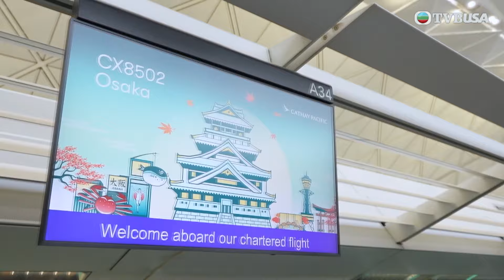Grand住去大阪｜大阪酒店以大人遊樂場為題，奢華套房設 DJ 台？｜C君｜高海寧｜陸浩明｜TVB綜藝｜旅遊｜日本｜TVBUSA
繼「台北遊」大受歡迎之後，最佳旅行伴遊 C 君再次出發，新一輯與兩位新團友高海寧、陸浩明《Grand住去大阪》！團隊遊走大阪、京都，「開箱」豪華之旅。入住天花板級別酒店，玩味、英式貴族風各具特色，豪歎頂級溫泉好寫意。坐觀光列車細賞絕色海景、見識中古店「鎮店之寶」，還與藝伎玩遊戲，體驗絕非一般。飲食同樣夠豪，除了朝聖「摘星」餐廳、專為「VIP」服務的名店餐廳，也會一探全世界「最貴壽司」、高級綠茶的滋味。